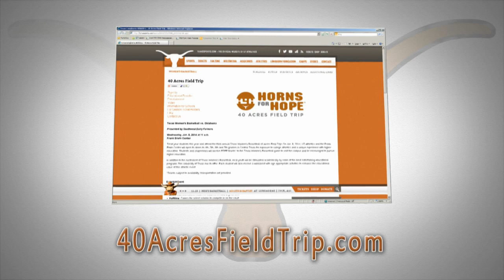40 Acres Field Trip [Jan. 8, 2014]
Texas Women's Basketball head coach Karen Aston invites you to the 40 Acres Field Trip at 11 a.m. Central on Wednesday, Jan. 8, 2014, at the Frank Erwin Center.

Treat your students and attend the third annual Texas Women's Basketball 40 Acres Field Trip! UT Athletics open its doors to 4th, 5th, 6th and 7th graders in Central Texas for exposure to college athletics and a unique experience with higher education. Visit 40AcresFieldTrip.com for details.